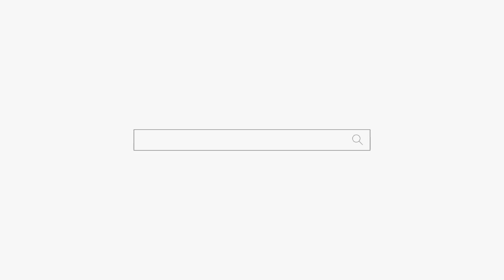밤 문화를 사랑하는 남자... 천안점집 평택점집 용군TV 무당 신점 성환 천상선녀